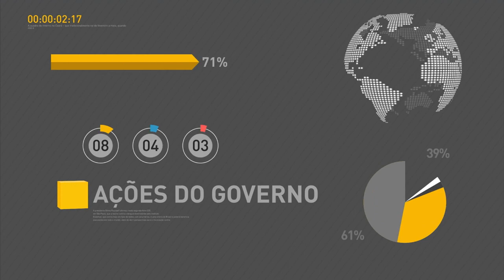Michel Temer anuncia acordo para impedir anistia ao caixa dois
REPÓRTER NBR 9H - 28.11.16: O presidente Michel Temer anunciou um acordo com o presidente da Câmara, Rodrigo Maia, e do Senado, Renan Calheiros, para impedir a tramitação de qualquer proposta que busque anistiar o crime de caixa dois. E mais: Temer participou neste domingo (27) de evento que reuniu a comunidade de origem libanesa, em São Paulo; governo brasileiro lamenta a morte do ex-presidente de Cuba, Fidel Castro.